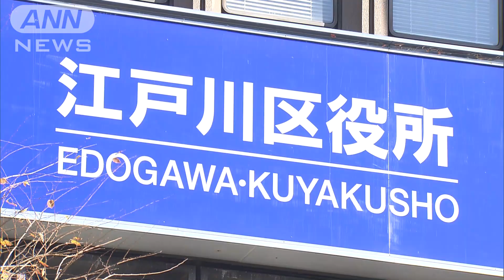江戸川区が現金10万円一括給付を開始 23区で最速(2021年12月22日)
東京では22日、23区で最も早く、江戸川区が子育て世帯への10万円の現金一括給付を始めました。

　東京・江戸川区、斉藤猛区長：「お子さんの笑顔のため一日でも早く給付する」

　江戸川区は22日から18歳以下の子どもがいるおよそ5万8500世帯を対象に、現金10万円の一括給付を振り込みで行います。

　東京23区で最も早い一括給付だということです。

　区長は「安心して年末年始を迎えて頂くため」と話しています。

　また、板橋区は23日からの給付に向けて作業を進めています。

　豊島区や品川区なども年内に一括給付を始めるということです。